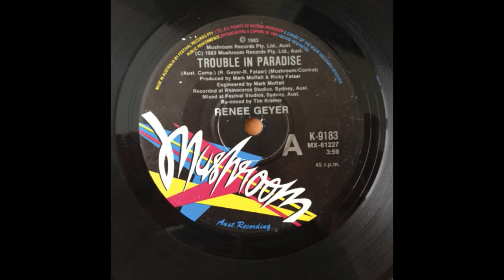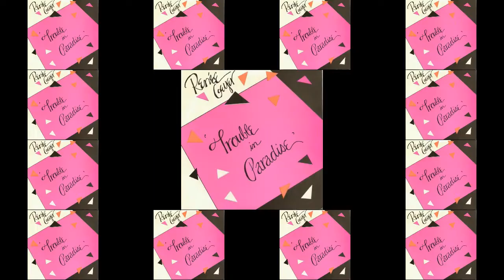RENEE GEYER Trouble In Paradise Extended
For Australia Day 2017, i am posting a retro hit from Australia's best female vocalist: Renee Geyer. This 1983 track was not a major hit for the singer, only reaching #81 in September of that year. 'Trouble in Paradise' was included on her late '83 compile 'Faves'. I loved that collection as it was a greatest hits of her decade with Mushroom records; incorporating her smash hits 'Stares and Whispers', 'Do you know what I mean' and her career best seller 'Say I love you'. The inclusion of three itinerant singles not otherwise found on an album was a bonus. 'Hot Minutes', 'Love so sweet' and the song posted here 'Trouble in Paradise'. The mix here is a 12 inch one and whilst it doesn't extend the single by that much (Less than two minutes), it is a postcard from the era where even non disco and dance records were cynically extended and issued as 12 inch singles, just for the hell of it (and sometimes the money!). Produced by the wonderful Mark Moffat and Ricky Fataar and co-written by the latter along with Renee herself, the song is emphasized on the single and the album as an Australian composition and an Australian recording. Happy Australia Day!